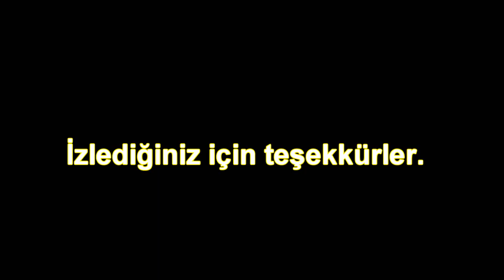Knight Online BEST vs movie1 Midgard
ScreamOfDeatH Farkıyla..